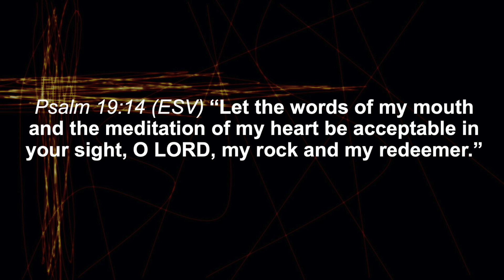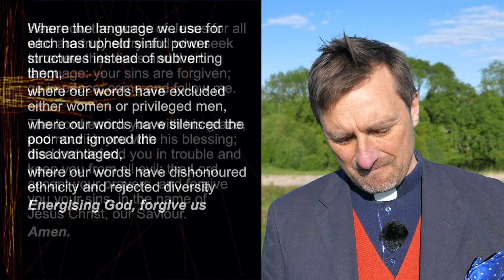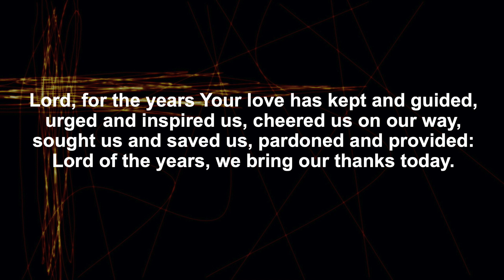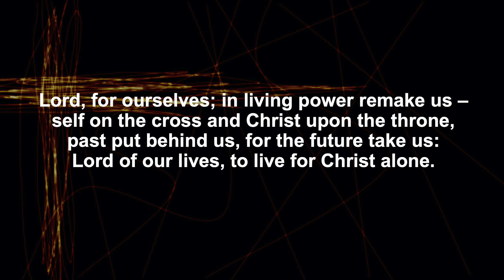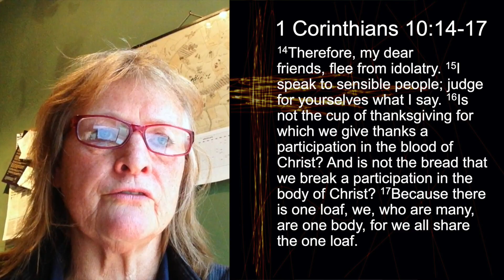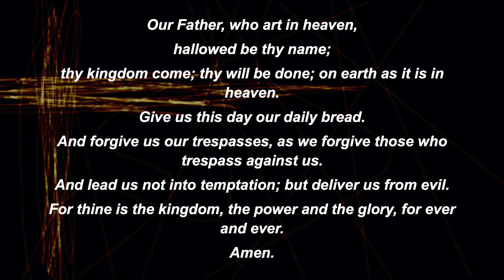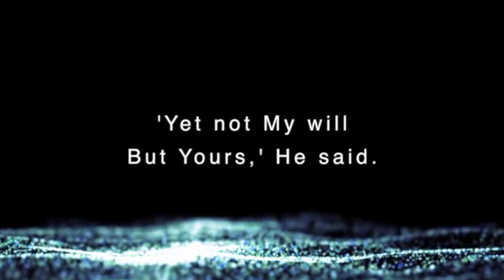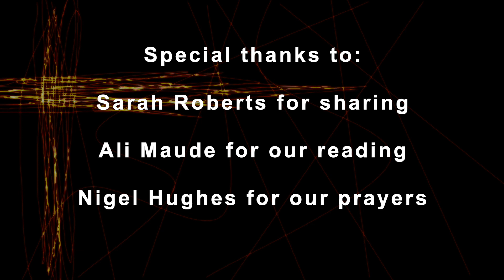Sunday 17th May - 1 Corinthians 10:14-17